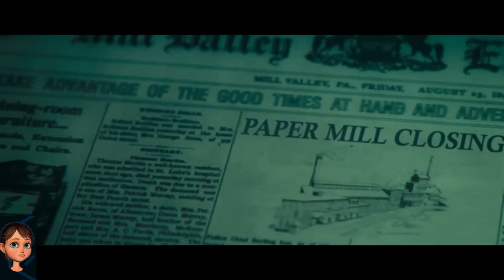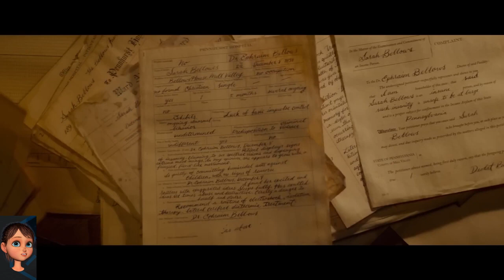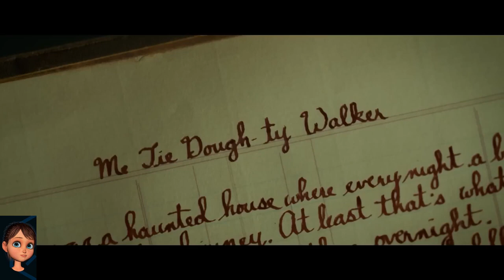Scary Stories to Tell in the Dark [3 friends meet a mysterious drifter & uncover a sinister notebook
On Halloween 1968, in the fictional Pennsylvania town of Mill Valley, teenagers Stella, Auggie and Chuck, prank local bully, Tommy Milner. When Tommy and his gang chase them, the three take refuge in the car of a young drifter named Ramón Morales. They conclude their Halloween night by visiting the supposedly haunted home of the wealthy Bellows family, who once owned the local paper mill during the 1890s. Inside a secret room, they find a book of horror stories written by Sarah Bellows, the family's albino teenage daughter, who was accused of witchcraft when the town's children mysteriously began to die and she allegedly committed suicide in 1898 by hanging herself. While drunk, Tommy locks the group inside Sarah's room along with Ruth, Chuck's sister. After Tommy leaves, the lock is mysteriously opened, and Stella takes Sarah's storybook home.

Back home, Stella discovers that a new story called "Harold" has appeared on a previously blank page of Sarah's storybook. In a nearby cornfield, an inebriated Tommy is stalked by the titular Harold—his family's scarecrow—after it comes to life. He notices that Harold continuously moves towards his location. Harold starts walking towards him and Tommy runs away. When Tommy runs into Harold, the creature stabs him in the back with a pitchfork, causing Tommy to vomit hay and undergo a violent transformation. The next day, Tommy is reported missing, and Stella and Ramón find Harold dressed in Tommy's clothes. Stella is convinced that Tommy has been turned into a scarecrow.

A new story called "The Big Toe" appears in Sarah's storybook. Auggie, the protagonist of the story, is kidnapped by a corpse searching for its missing toe, which is inside a stew that Auggie unknowingly eats. Auggie is then dragged under his bed by the corpse and disappears. After the remaining friends vainly attempt to destroy the storybook, they research Sarah's life. Another new story called "The Red Spot" is magically written. Ruth is sitting in the backstage room, getting her makeup ready for the play, and starts poking at a swollen spider bite on her cheek, which explodes and releases hundreds of tiny spiders. Ruth is rescued but is traumatized, and the play is cancelled. The group's investigation takes them to the elderly Lou-Lou Baptiste, who was once a child servant of the Bellows family, and they learn that Sarah did not die in the Bellows' house like many believed. Instead, she hanged herself in the hospital where her older brother, Dr. Ephraim Bellows, was her supervising doctor.

They head to the local hospital, where they discover archived wax cylinder recordings that reveal Sarah's brother had ruthlessly performed electroshock therapy on her as part of a cover-up to get her to confess to killing the children. The family's mill had knowingly been poisoning the town's water with mercury from the paper manufacturing, leading to the deaths of the town's children, and Sarah was tortured by her family for trying to reveal the truth. To avoid drawing legitimate suspicion to their family business, the Bellows blamed Sarah for killing the children with witchcraft. Chuck, while trying to evade hospital security, accidentally triggers an alarm which floods the hallways in the same red light from his nightmares. In the recording, Sarah begins to narrate a new story called "The Red Room", with Chuck as the main character. Chuck is then attacked and cornered by the Pale Lady, a phantom from his nightmares, who absorbs him.

Stella and Ramón are arrested for trespassing by Police Chief Turner, who reveals that Ramón is a Vietnam War draft dodger. Ramón reveals that it was out of fear after his brother enlisted and his dead body was returned to them in pieces. A head falls down the chimney and more body parts follow. Ramón realizes that the next creature is called the Jangly Man, a monster from a story called "Me Tie Dough-ty Walker" that frightened him as a child. The Jangly Man attacks Turner and snaps his neck while Ramón and Stella escape and run to the Bellows' house for answers. Stella is taken back in time while Ramón tries to evade the Jangly Man. Living out Sarah's experience of the torture, Stella promises Sarah that she will tell the truth of her innocence if she stops harming people. Stella writes down the true story with her blood, and Sarah and all of her monsters vanish.

Stella writes the truth about Sarah's life in the papers, keeping her promise. Ramón accepts his enlistment and shares an emotional goodbye with Stella before he leaves for the war. With Ruth recovered, Stella states that she will find a way to rescue Chuck and Auggie.